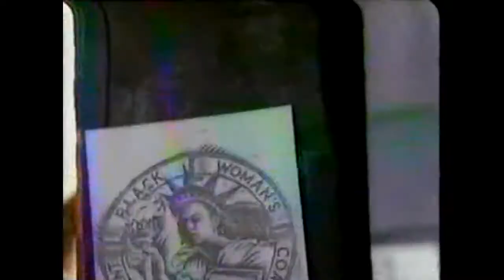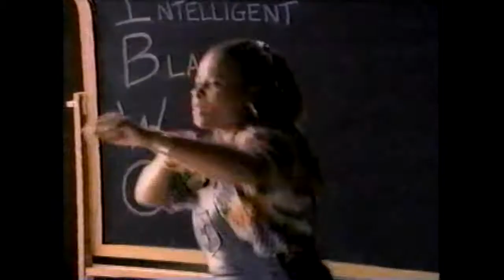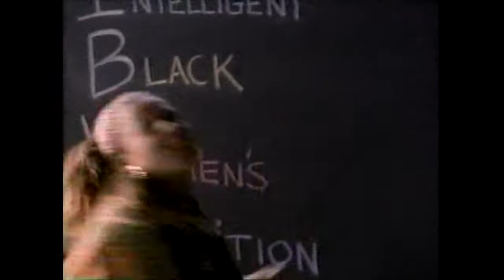Yo Yo - Stompin to tha '90's (Music Video)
Yo Yo - Stompin to tha '90's ... Yo Yo - bka - Yolanda Whittaker a Black Female Rapper born in Compton, California.Yo-Yo first appeared as a guest on Ice Cube's AmeriKKKa's Most Wanted album in 1990, on the track "It's a Man's World." Cube returned the favor by appearing on "You Can't Play with My Yo-Yo," which was on Yo-Yo's 1991 debut album, Make Way for the Motherlode. (copied and paste from - wikipedia)